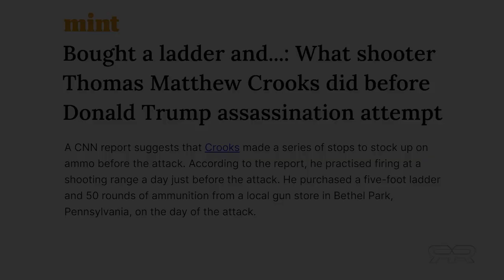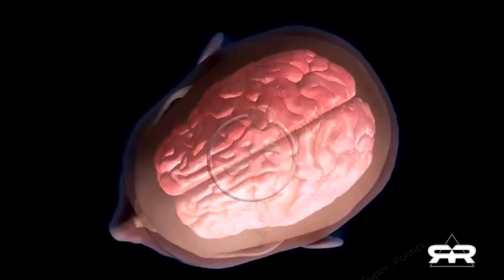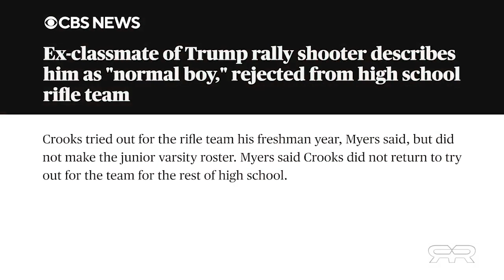The Failed Assassination Attempt on President Trump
According to a CNN report, Thomas Crooks purchased a five-foot ladder on his way to the rally and was able to somehow carry this ladder along with his rifle to a building with a direct line of sight to Trump’s podium. A building that was occupied by heavily armed police.

With rifle in hand, Crooks used this ladder to climb the building and was spotted on the rooftop 30 minutes before he opened fire. He was photographed by police and reported twenty-five minutes before the shooting. He was even confronted while on the roof before the shooting.

Bystanders began pointing out Crooks to police a full two minutes before he opened fire. The defensive sniper detail was looking directly at him a full forty seconds before he opened fire, and allowed him to fire of a few shots before taking him out.

The first shot fired grazed Trump’s right ear as he turned his head towards the shooter. Had he not turned his head, he would have been murdered on live television.

According to a classmate, Crooks was shooting competitively as early as his freshman year and was a member of local gun club. So he’s been training with a rifle for at least five years. And the mathematics submitted by Mike Adams and verified by Michael Yon suggest that the shots were fired by Crooks.

So far, Crooks is an enigma which fits the profile of a mind control assassin.